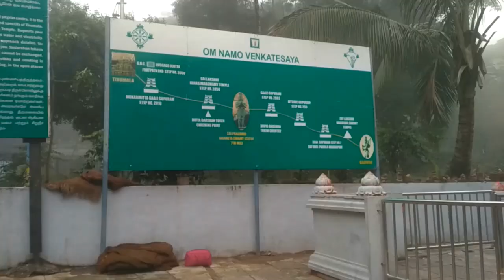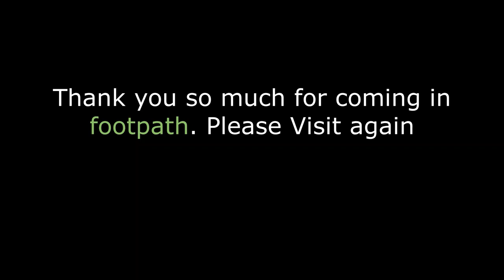Tirumala Tirupati Foot Path | 3650 Steps | Tirumala Tirupati Devasthanam | Tirupati to Tirumala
This is a travel blog. In this I tried to show the Alipiri foot path from Tirupati to Tirumala. its totally 3650 steps which is 9 KM distance to walk. It's quite enjoyable with natural scenic beauty with lots of co-travelers.